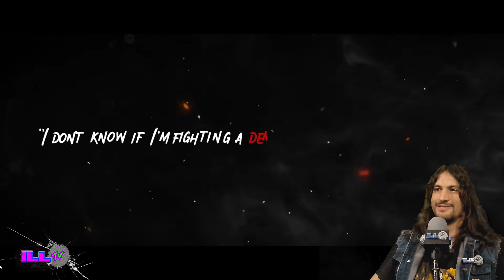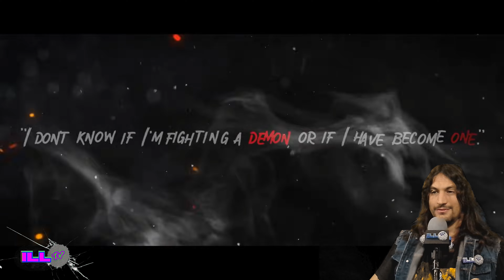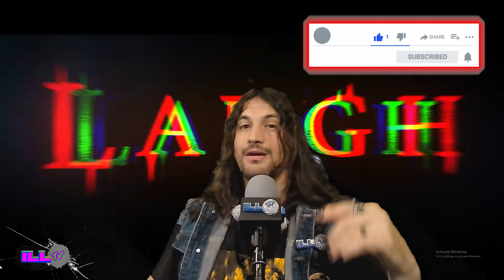This Movies not "CLOWNIN" around! "Laugh" Trailer reaction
Just watched the trailer for the latest Indie Horror Movie I signed on to, and HO-LY SH*T WHAT WAS THAT?! This movie looks INSANE AND INTENSE and might be the most wild project I've signed on to yet! Peter Anthony is bringing to life a vision that might just be TOO INTENSE for some, but if you're remotely into this kinda stuff, you need to watch this reaction trailer, and if you want to get involved with this movie, you NEED to check the Indie Gogo Down below to see how you can get involved, you might even find yourself IN the movie!